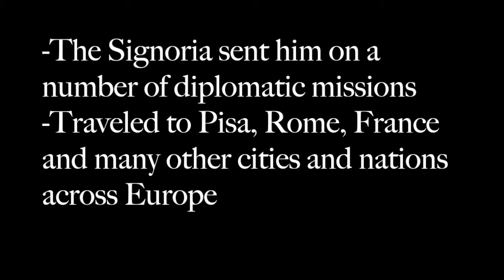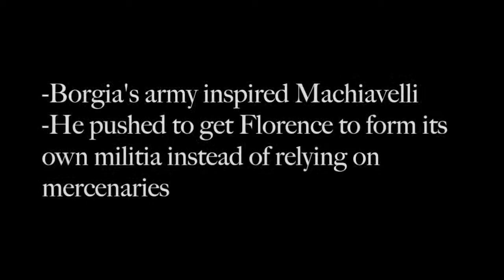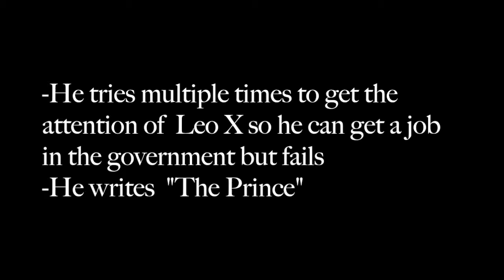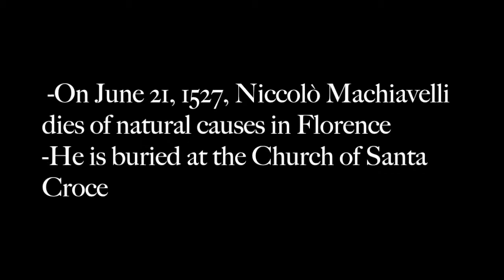Machiavelli movie trailer JALEN COOKS